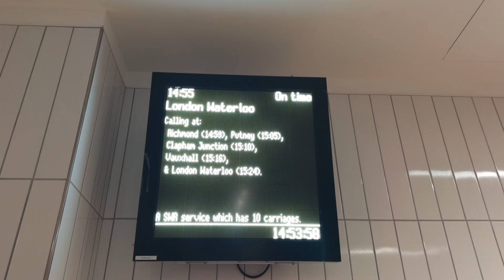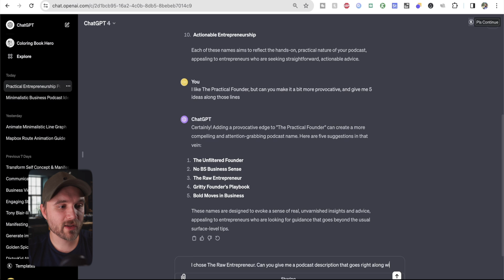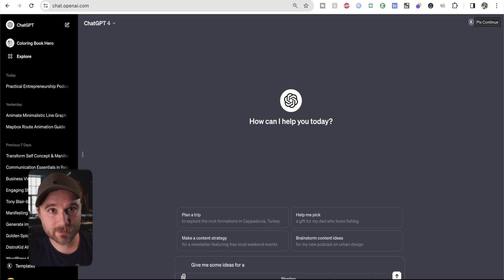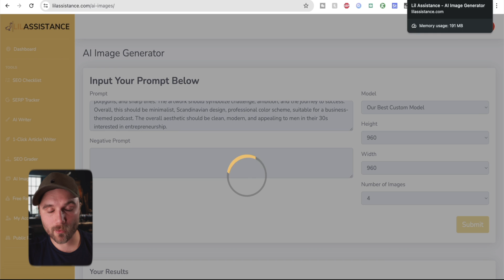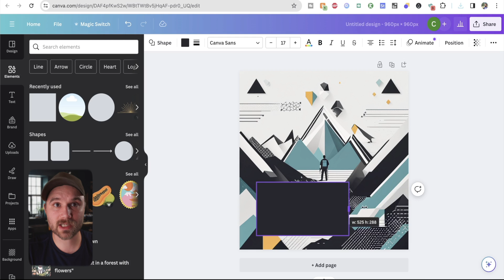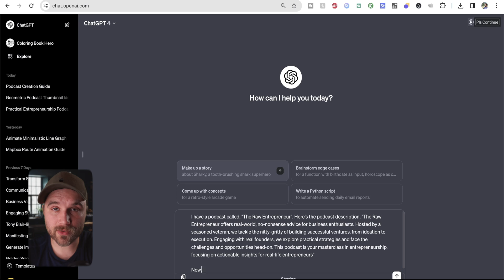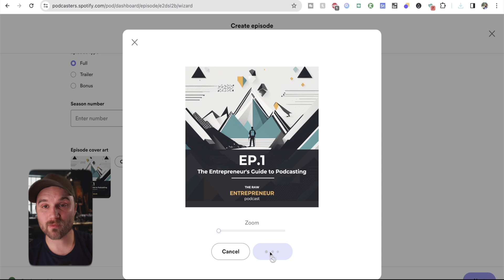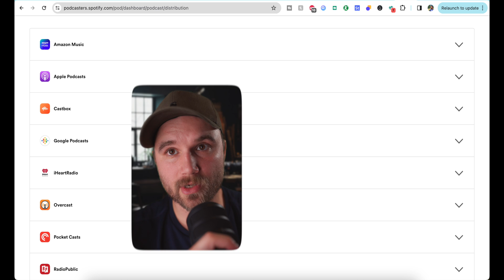How to Start a Podcast Free & get on Spotify in 23 minutes (Step by Step Tutorial)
Starting a podcast is more important in 2024 than every before, but it's one of those things that stops entrepreneurs in their tracks. In this video, I lift off the film of starting your podcast–uncover all the unknowns that might stop you from taking action.

If you have any podcast-specific questions, please don't hesitate to ask them in the comments.

Signup for the Lil Assistance dashboard for free AI images (everything is in Beta, play nice)

Questions answered in this video:

How to upload your podcast on Spotify
Which podcast hosting platform should I use?
How to design my podcast thumbnail
How to setup a podcast RSS feed
Should I start a podcast?
How to decide on podcast name/title

How to identify and target the right niche for your podcast
How to target and appeal to YOUR Listener
What Gear, Mic, Computer, and Software do you need to start?
How to Effectively Edit and Produce a Podcast
How to create a brand identity for your podcast
What are the essential elements of podcast hosting and distribution?
What software do I use for record?
What software do I use for audio editing?

00:00 Introduction
00:48 Your Poscast Hosting Platform
02:08 Setup Anchor/Spotify Podcasters
02:32 Use ChatGPT to generate podcast names (script included)
03:28 Writing a Podcast Description and Choosing a Category
04:42 Use Lil Assistance AI Image generator for Thumbnail background
09:27 Switch to Canva for Thumbnail Design
11:32 Episode 1 Title with ChatGPT
12:22 Episode Description with ChatGPT
13:35 Your Episode Thumbnail
15:32 Setup your RSS for distribution to Spotify, Apple Music, Google Podcasts, Castbox, iHeartRadio, Overcast, Pocket Casts, and Radio Public